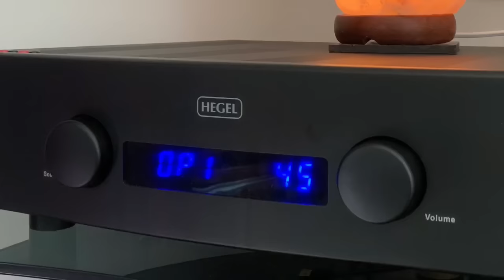Hifi Myths & Misconceptions - Speaker Setup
Are you getting the most out of your speakers? Are you sure? Here is a practical guide to make sure that your speakers are setup correctly.